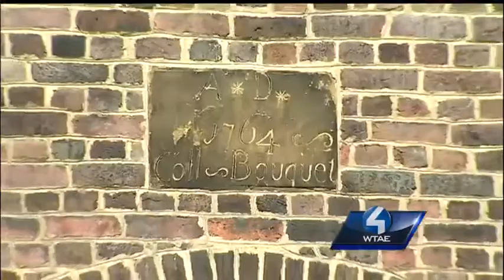Archeologists scour Fort Pitt Block House for lost artifacts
Archaeologists scoured Fort Pitt Block House grounds before the planting of a new memorial garden.